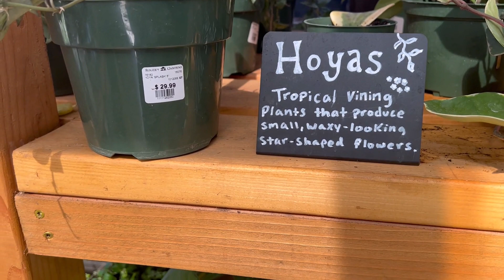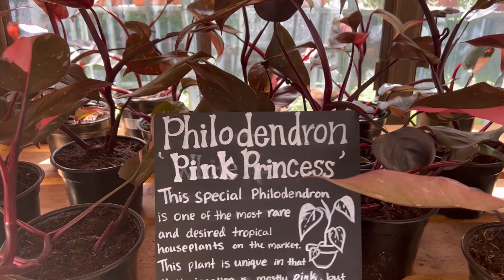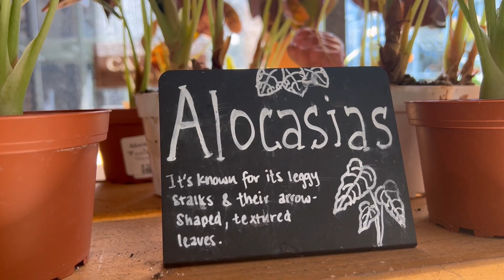Roger's Garden - House Plants - April 2023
Keys of Moon Music:
Hope and Sadness - Piano